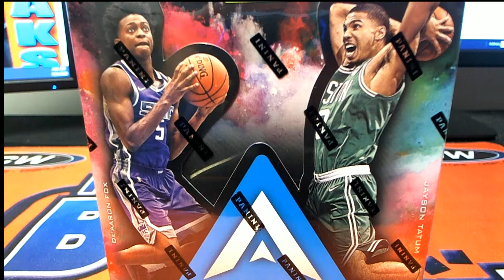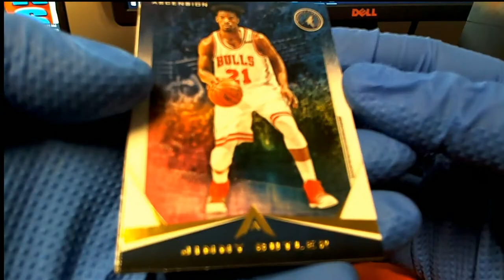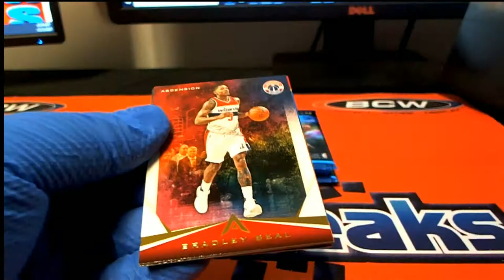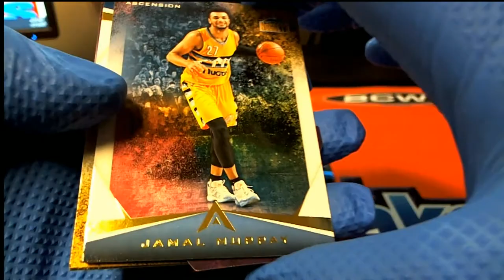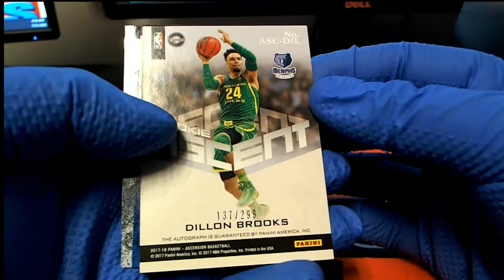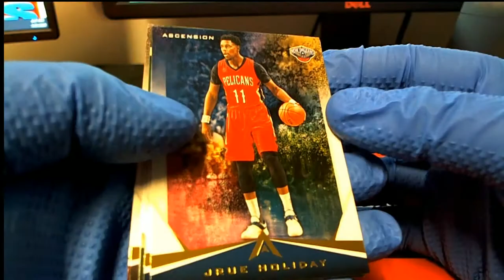2017 18 Panini Ascension Basketball ID ASCENSIONBASK279